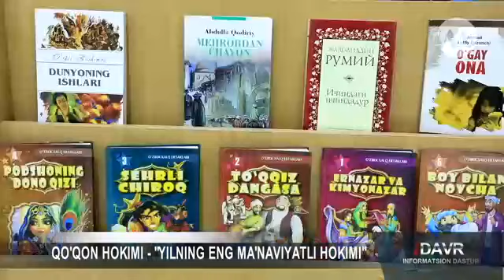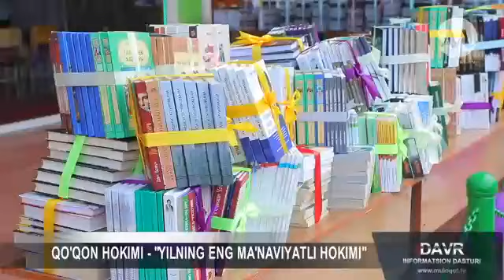Maruf Azamovich yilning "Eng manaviyatli" hokim naminatsiyasi bilan taqdirlandi.